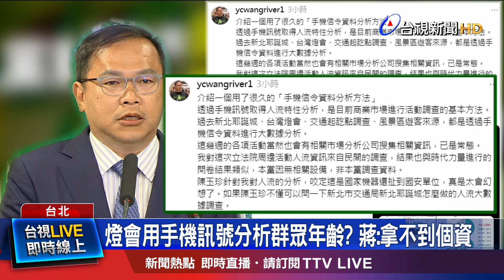動用國家機器進行監控？ 王義川：取得人流特性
台北市警察局長張榮興，高升警政署長後，留下的局長位置至今無人接任，市長蔣萬安28號在議會備詢，自爆內政部長劉世芳前一晚親自致電溝通人選；只是正逢立院表決戰，年輕人號召場外青鳥活動抗議，警力吃緊之際，民進黨政策會執行長王義川卻驚爆，透過基地台訊號分析，這批年輕人不屬號稱「小草」的民眾黨選民，也被蔣萬安批評，不該監控人民！